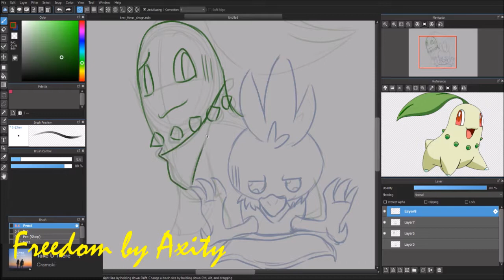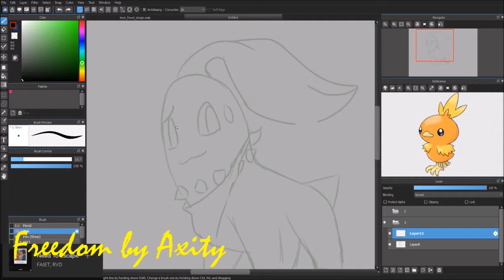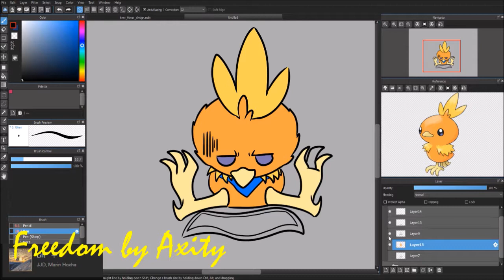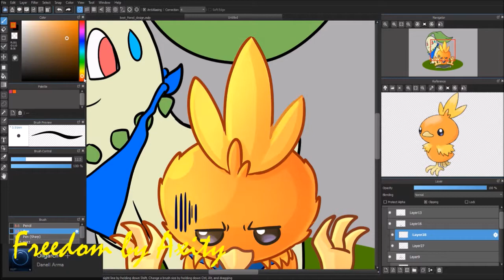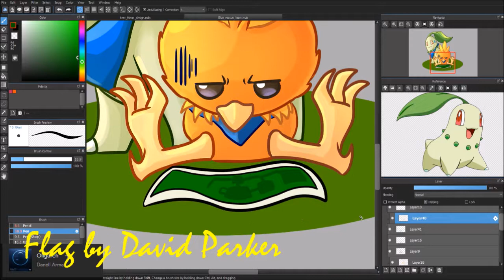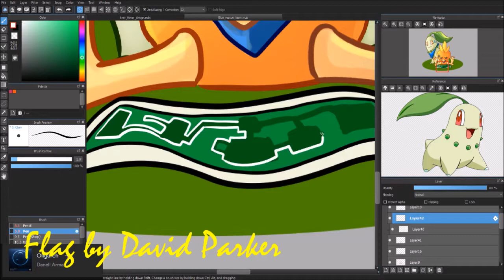Pokemon Mystery Dungeon (Blue Rescue Team)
I have been playing this game as I wait to get a new 3ds...I fell in love. Except that I couldn't play as chikorita..-whines- So you can guess that I picked her as my partner. Also don't mind that Spotify thin gbecause that was during my recent stream...that's why i put ugly yellow text over it. So I guess enjoy the video!